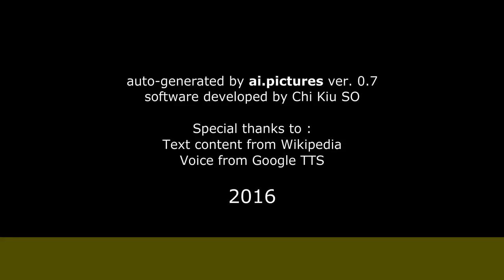Jenny Vargas - Vida Artística